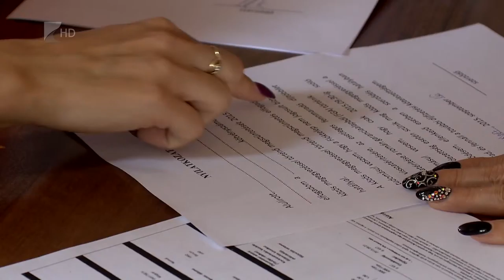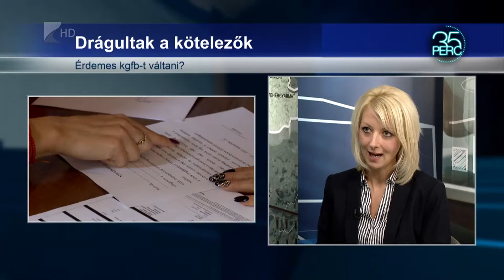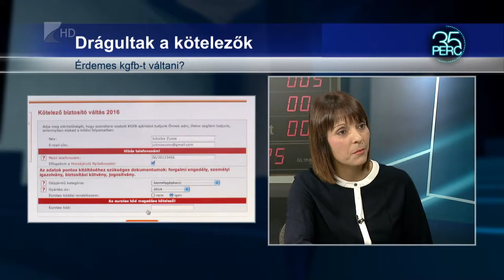Drágultak a kötelezők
Javában tart a KGFB kampány. 15 százalékkal emelkednek a kötelező gépjárműfelelősség biztosítási díjak. Azok válthatnak az idei évben, akiknek január elsején van a szerződéses fordulónapja.